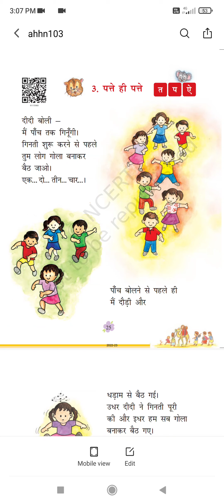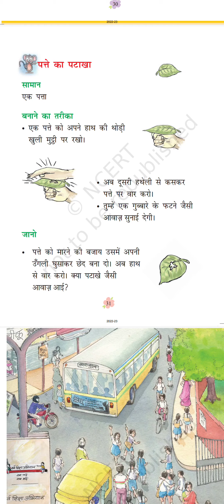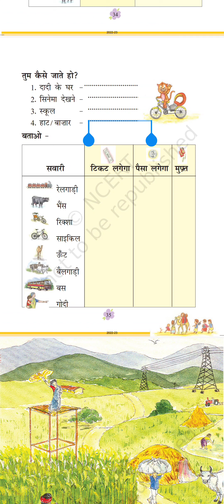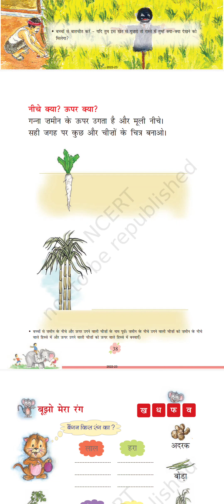class -1st ch- 3rd paate hi paate hindi